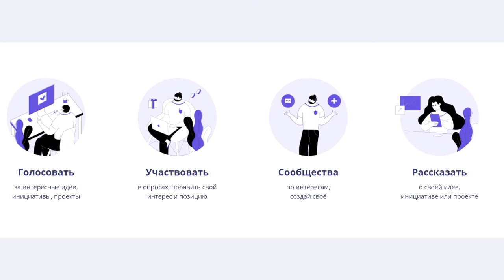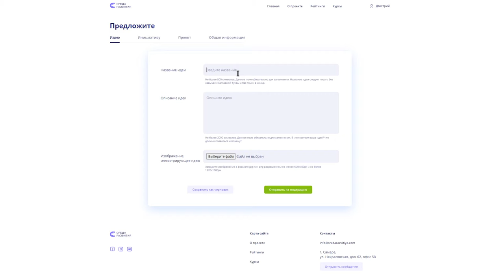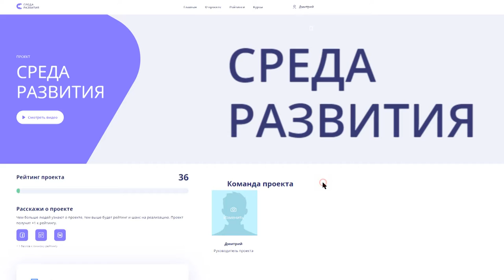Проект "Среда развития" | sredarazvitiya.com